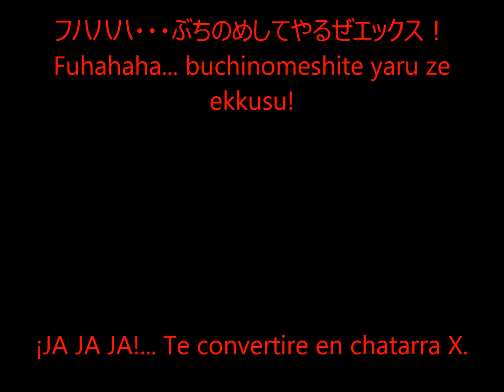ROCKMAN X4 - Diálogos previos a la batalla / Double (Sub. Español + Voice Clips)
Vídeo para celebrar mi cumpleaños... Viernes 22 de Julio de 2022

EVIL SLASH!